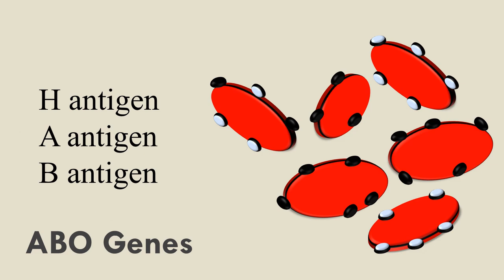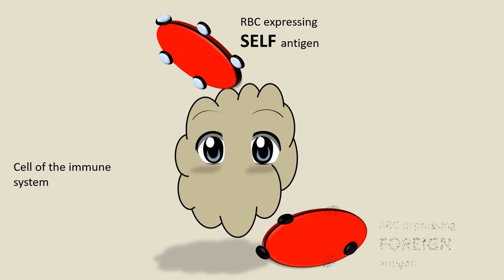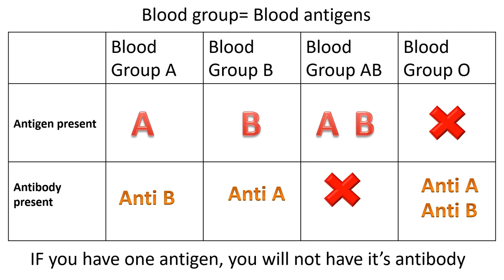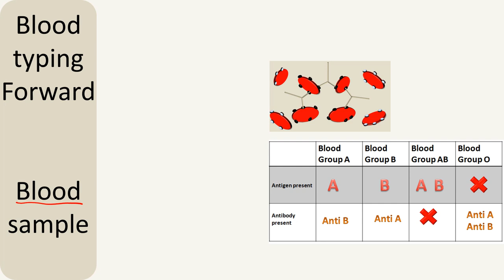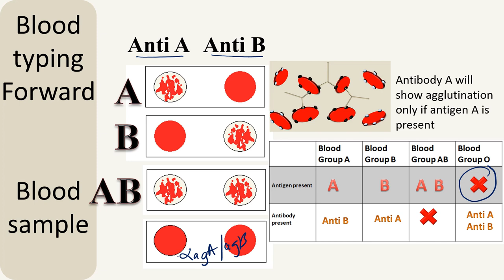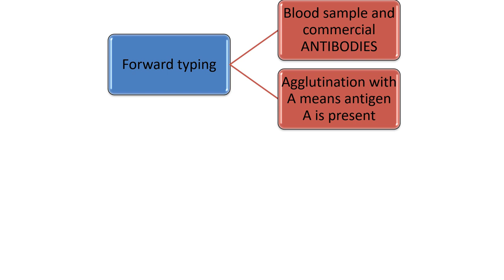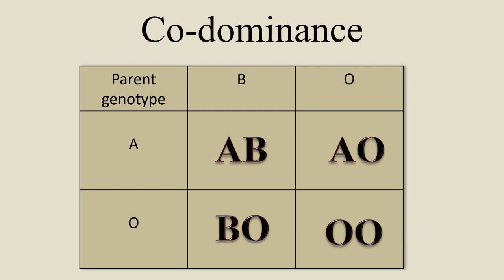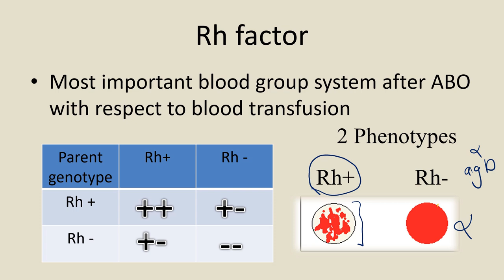blood typing- ABO blood grouping & co dominance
Our blood cells contains different antigens. 3 major antigens are used in ABO blood grouping i.e. antigen H, antigen A and antigen B
These antigens are encoded by genes and Based on the presence of these antigen, the blood group of the individual is determined.
These antigens  are expressed due to the presence ABO genes
Gene O does not encode for any protein, thus H antigen is formed.
Here only the carbohydrate side chain of the antigens is shown
H antigen contains Galactose- N acetylglucosamine- galatactose and fucose
When A gene is present, the enzyme A-acetyl galactosyl transferase is expressed . This enzymes catalyzes the addition of AAcGluc on the H antigen carbohydrate structure , leading to the formation of A antigen
When B gene is present, the enzyme Galactosyl transferase is expressed . This enzymes catalyzes the addition of Galactose on the H antigen carbohydrate structure , leading to the formation of B antigen
The cells of our immune system can differentiate between a self cell and a foreign cell based on the presence of these antigens
When immune cell comes in contact with an RBC  that is expressing self antigens, the cell is happy
As the cell moves around the body,  it keeps on meeting self antigens and it is happy
However if it meets an RBC  which Is expressiing foreign antigen, the cell become angry …..
These foregin antigens are like univited guests in your body, and thus the immune cell needs to react to their presence
Once the body recognizes some cell as foreign, an immune response is triggered leading to the generation of specific antibodies against the foreign antigen
If the foreign antigen is antigen A…it will trigger the formation of antibody against antigen A
Similarly for antibody against antigen B is formed
The antigen and antibody can react with each other
if the A antigen  on the surfave of the RBC interacts with an antibody A …….the RBCs come closer to each other and agglutinate
i.e. they stick to each other
This antigen binding is very specific
Thus other blood cells  having antigen B on their surface  will not interact with the antibody A
A person having blood group A will have antigen A
As antigen A is self antigen, this group will not produce antibody for antigen A
For this group antigen B is foreign, thus they produce antibodies for antigen B
Similarly a person having bg B will have antigen B and antibody A
A person having Blood group AB will have both the antigens. Since both antigens are self antigens, it will not have any antibodies
Bloog group O contains no A/B antigen…thus it shows the presence of antobodies gainst A and B both
We know that Blood group O individuals contain H antigen, then why is the discussion only about A and B antigens ?
Well H antigen doesn’t trigger an immune response, as you can remember from the structure, it is the basic structure of A and B antigen. So individuals having A, B/ AB blood group do no see H antigen as foreign and thus there is no immune response.
Due to this reason, for blood typing we only use antibody A and antibody B
Now once you take blood from a person, you will add   antibody A on one droplet and antibody B on another droplet and check for agglutination
As we know Agglutination in presence of foreign antigen
If we observe agglutination In the presence of antibody A, this means that the blood contains antigen A. Also there is  no agglutination in presence of antibody B, thus antigen B is absent. So we can say that the person is of blood type A
Similarly if there is agglutination for the droplet where antibody B was added in the blood and not for antibody A, we can say the person has antigen B, but no antigen A, and so they are of blood type B
If agglutination is seen for both antibodies, both antigens are present, and it is blood type AB
Whereas if no agglutination is seen for any antibodies, we can say that both antigens are absent, and it is blood type O
For blood typing you can have 2 types of samples: blood sample/ serum sample
The blood sample  contains all blood cells and coagulating factors
Thus if you have blood sample, you will have all RBCs showing  the different antigen
When you allow the blood sample to coagulate , the clear liquid which is left behind  is known as serum.
The serum sample is enriched with  antibodies
In forward typing, we used the antigens present on RBCs and added commercially prepared antibodies to do blood typing
In reverse typing we use the serum of the patient.
Since in the serum antibodies are present, we must use commercially prepared antigens to obtain the antigen antibody reaction.
If we observe agglutination In the presence of antigen B, this means that the serum contains antibody B.
Thus we know that if the person has antibody B, they do not have antigen B
Also there is  no agglutination in presence of antigen A, thus antibody A is absent. So we can say that the person is of blood type A

The video also discusses about Co-dominance and Rh factor